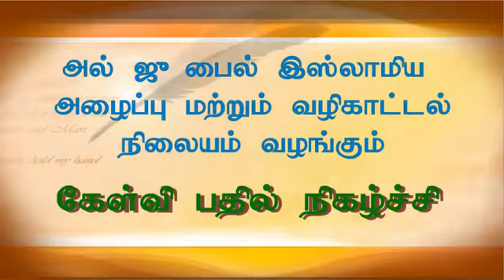TNTJ வினர் முஸ்லிம்களை காபிஃர் என்று சொல்வது பற்றிய தங்களின் நிலைபாடு